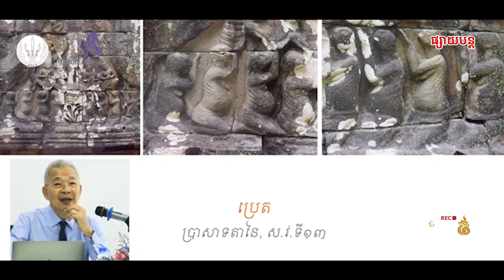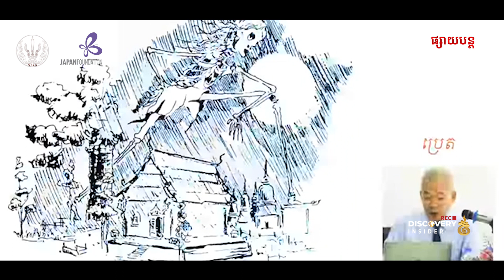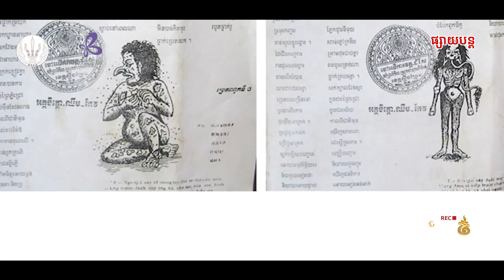ឈ្វេងយល់ពី ប្រេត (EP11 ) ដោយនរវិទូ អាំង ជូលាន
EP11 ឈ្វេងយល់ពី ប្រេត
បាឋកថាស្ដីពី ភពអមនុស្ស​​​ក្នុងជំនឿខ្មែរ ដោយនរវិទូ អាំង ជូលាន
រៀបចំដោយ : - Royal University of Fine Arts - សាកលវិទ្យាល័យភូមិន្ទវិចិត្រសិល្បៈ
- Japanfounderation
ផ្សាយបន្ត ឡើងវិញ
ប្រភព:Royal University of Fine Arts